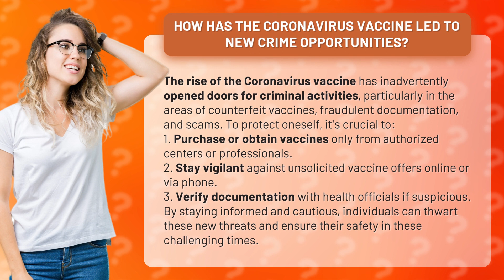How Has the Coronavirus Vaccine Led to New Crime Opportunities?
Uncovering the Dark Side of the Coronavirus Vaccine • The Dark Side of the Vaccine • Discover how the Coronavirus vaccine has inadvertently paved the way for criminal activities, from counterfeit vaccines to scams. Learn how to protect yourself and stay safe in these challenging times.